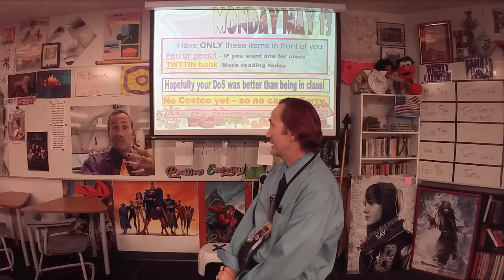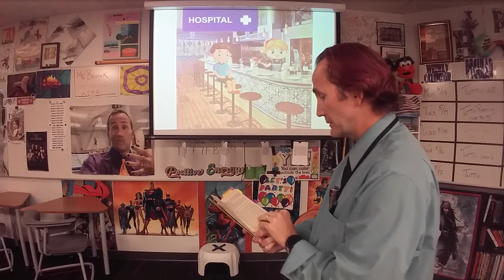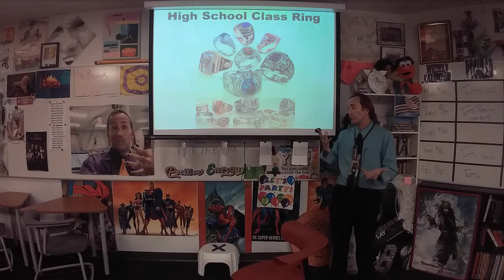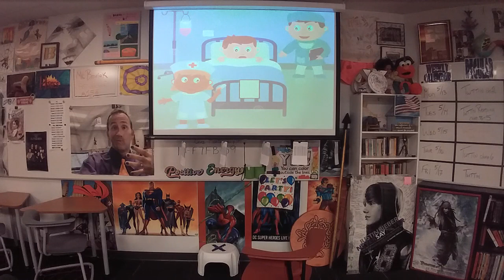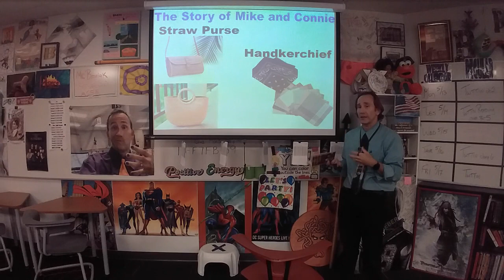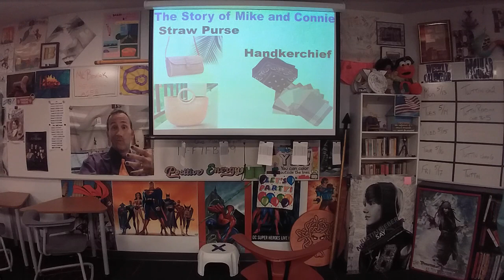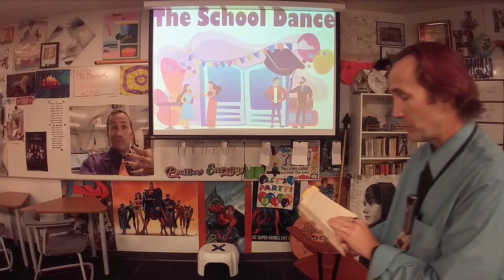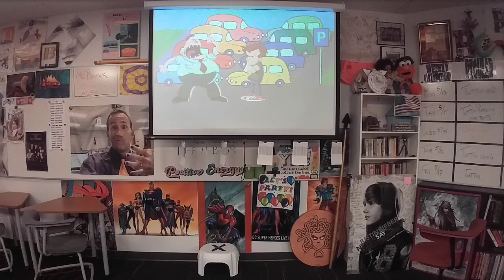51324 Brovicast Monday Reg - Twttin chap 2